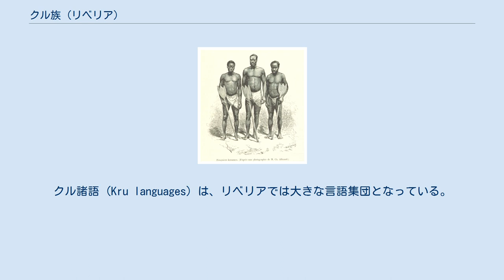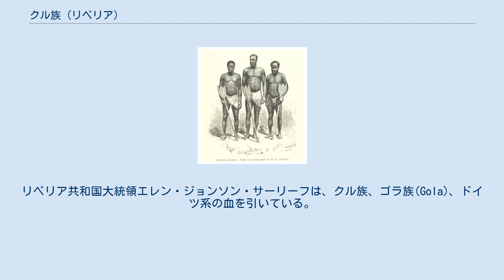クル族 (リベリア)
クル族の男性 (1892年) クル族 (Kru people, クルーとも) は、リベリア内陸部に居住する民族集団。
その歴史は、強い部族意識と、占領への抵抗の歴史である。
 もともとクル族は、初期の奴隷貿易商たちの間では、奴隷狩りに反抗する忌々しい部族として知られていた。
こうした評判もあり、逃亡や自殺を試みることも多かったことから、クル族の奴隷としての価値は、他のアフリカ人たちよりも低かった。
 現在のリベリアの一部が独立国メリーランド共和国として存在していたころ(1854年 - 1857年)、貿易を支配しようとしていたメリーランドの入植者たちに対し、クル族は様々な形で抵抗を続けていたが、1856年にはグレボ族と結んで入植者たちに戦争をしかけた。
メリーランドはリベリアの軍事支援を得て反攻し、この抵抗は失敗に終わるが、この戦争を機にメリーランドはリベリアに併合されることになった。
 クル族は、グレボ族の一派で海岸部に住むクルメン族とは別の集団であるが、クルメン族も「クル族」と呼ばれることがしばしばあり、混同されやすい。
 クル族は、リベリアの数多い民族集団のひとつであり、人口の7パーセントを占めている。
クル諸語 (Kru languages) は、リベリアでは大きな言語集団となっている。
クル族は、リベリアの社会・政治活動において、クラーン族(Krahn)、マノ族 (Mano) と並んで3つの主要な先住民集団のひとつとなっている。
 クル族の著名人としては、1990年代に活躍したサッカー選手ジョージ・ウェアや、幼少時には「カブー (Kaboo)」という名だった福音伝道者サミュエル・モリス(Samuel Morris)などがいる。
リベリア共和国大統領エレン・ジョンソン・サーリーフは、クル族、ゴラ族(Gola)、ドイツ系の血を引いている。
モンロビア市長のメアリ・ブロー(Mary Broh)は、クル族とバッサ族(Bassa)の血を引いている。
モンロビアのクル族地区の知事だったトーマス・ニメン・ボートー他、1952年の大統領選挙ではクル族のディドフー・トェ（Welleh Didwho Twe）が大統領候補として出馬し、アメリコ・ライベリアンのウィリアム・タブマン大統領の対抗馬だった。